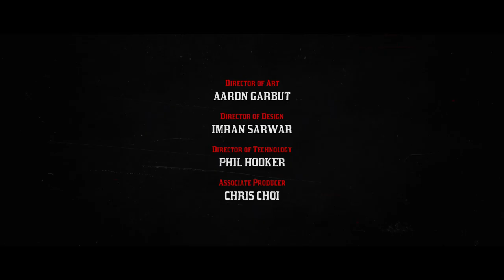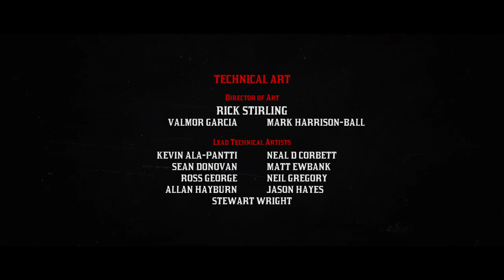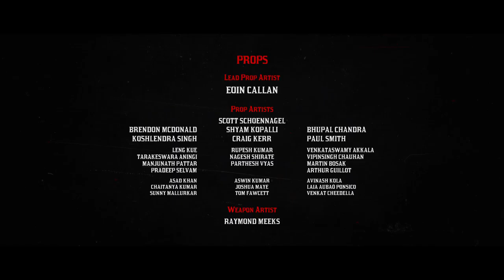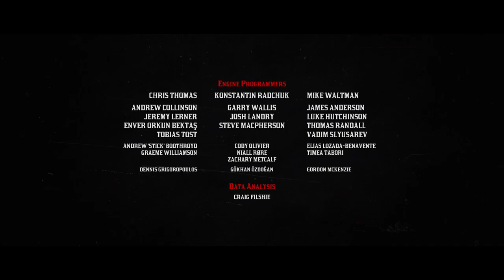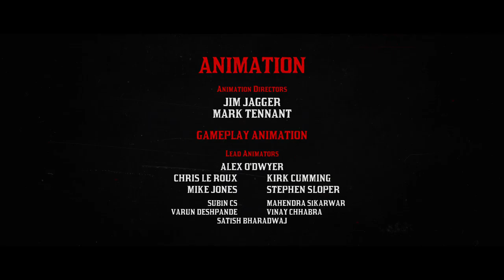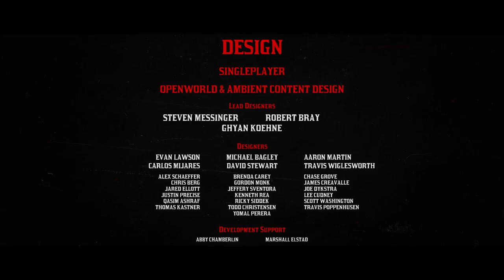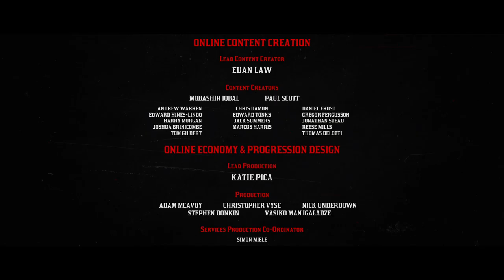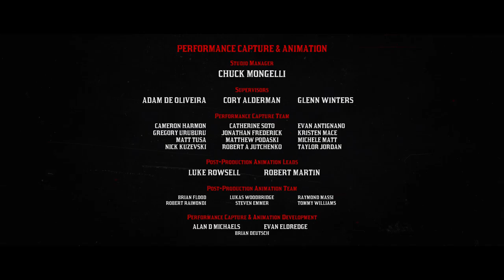Red Dead Redemption Epilogue 2